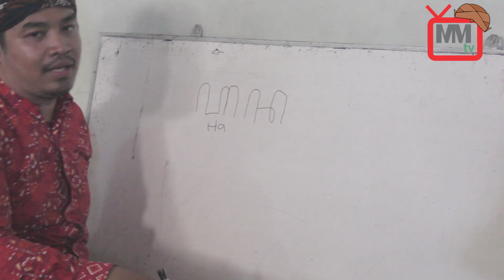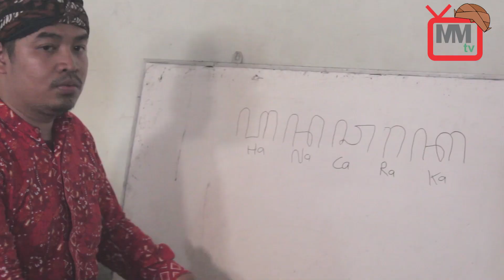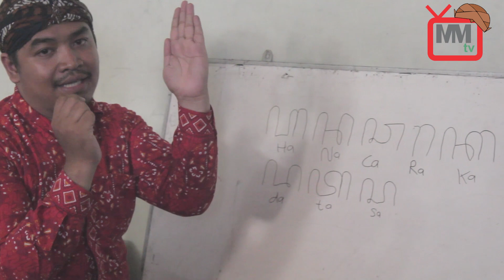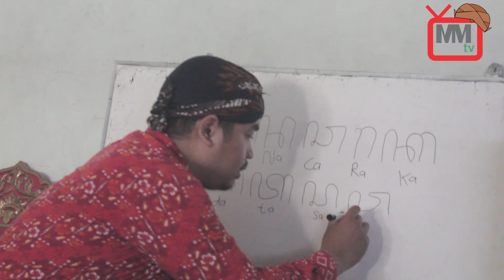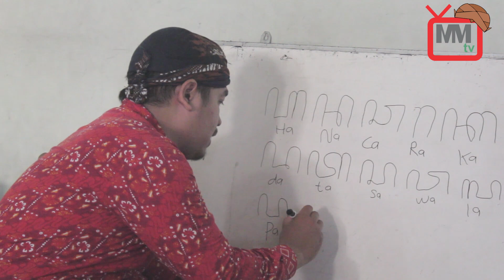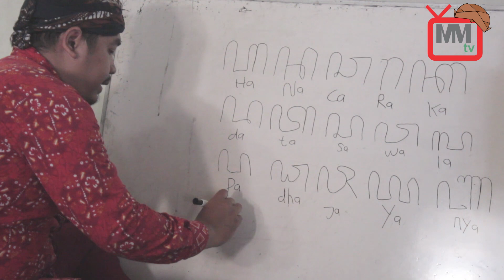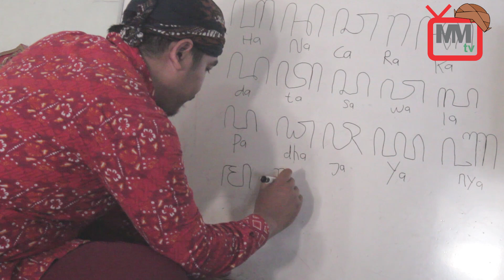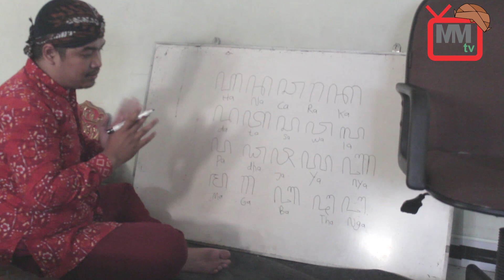Cara Mudah Menghafalkan Aksara Jawa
Aksara Jawa Adalah Warisan Leluhur Kita yg harus dilestarikan Keberadaanya terancam oleh kemajuan Jaman ... Walaupun Sudah
terdapat dalam Pembelajaran di sekolah tetapi tidak sedikit yg Hafal dan mengerti tentang Aksara Jawa... Dalam konten ini akan saya berikan bagaimana tips menghafalakan Aksara Jawa. Selamat menyaksikan dan _-- Terimakasih --